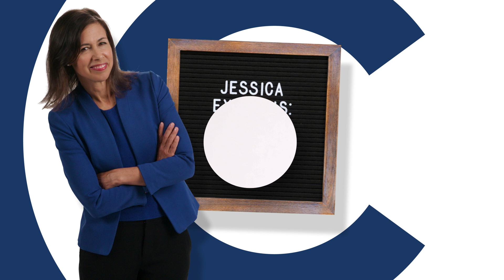Space Bureau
The FCC has been in the business of space-based communications since the launch of Telestar I in 1962. Chairwoman Rosenworcel explains how the establishment of the agency’s Space Bureau building on this legacy and is working to meet the demand of an ever growing space based communications industry.